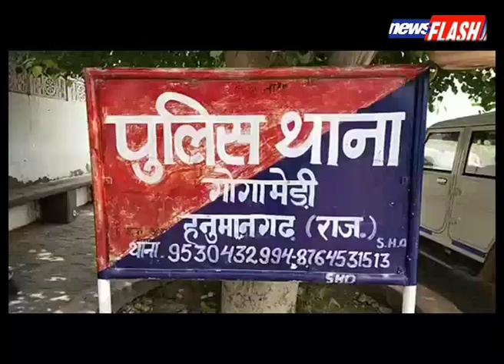हनुमानगढ़ :अवैध देशी पिस्तौल और कारतूस भी मिले